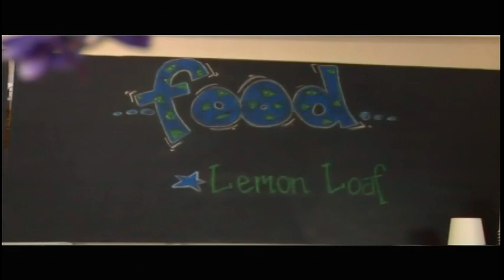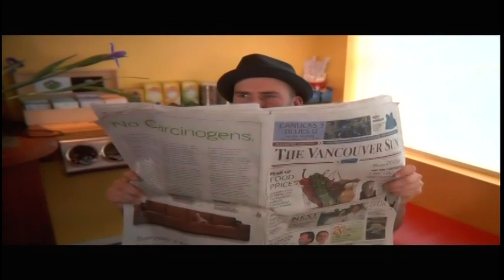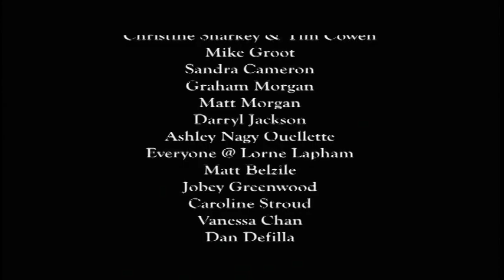72hr Filmmaker Showdown: Blue Balloon